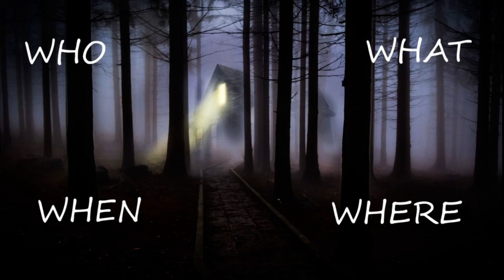Have You Checked The Children??? (2020)